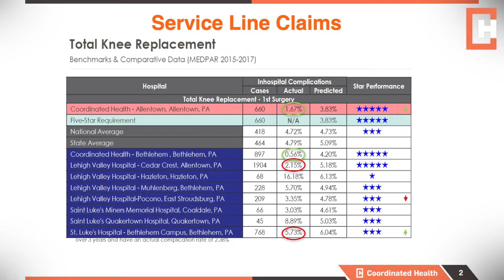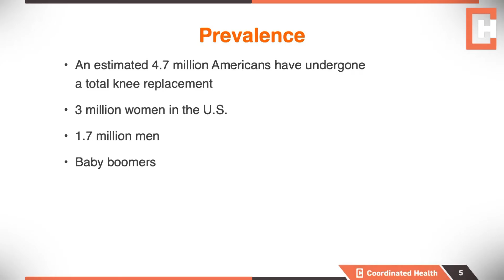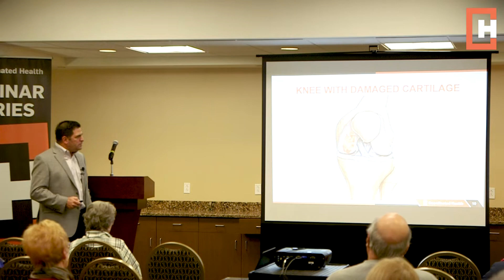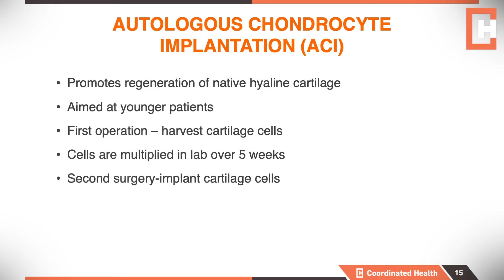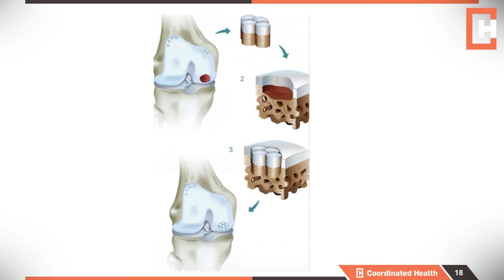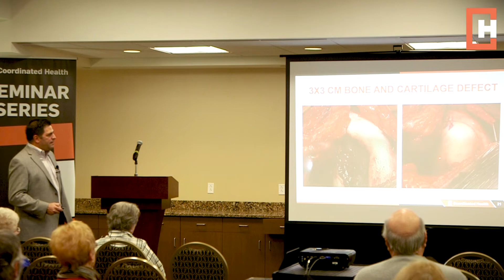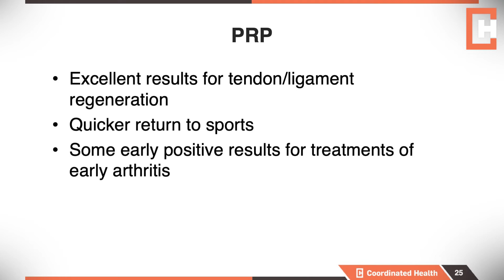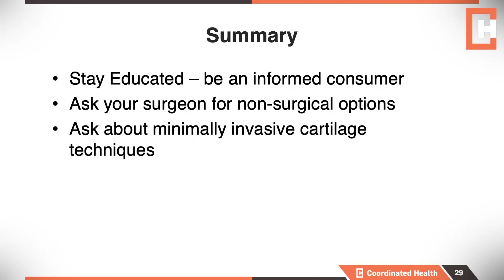Current techniques in cartilage restoration: Can a total knee be avoided? - Dr. Wayne Luchetti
Wayne Luchetti, MD is chief of staff and co-chair of Coordinated Health’s Department of Orthopedics and has extensive experience treating athletes at the high school and college levels. He has in-depth training in knee replacements and specializes in all knee and shoulder surgeries.